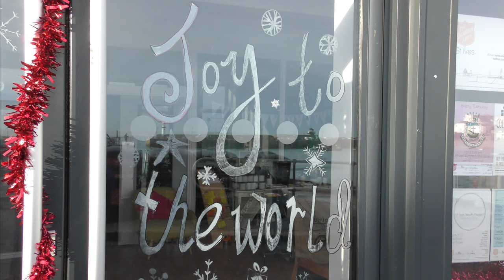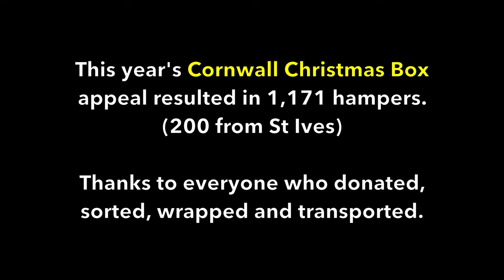CORNWALL CHRISTMAS BOX 2019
Truro-based 3 Rivers Vineyard Church have been collecting Christmas dinner boxes for those in need in Cornwall for the last 17 years.

The 2019 total was a remarkable 1,171.

This one shows  St Ives volunteers collecting what would become 200 hampers and beginning distribution from the Salvation Army building, along with a look at the town's Christmas lights and seasonal music from Bailey Tomkinson and the Salvation Army Band.

The roll call of St Ives contributors is lengthy - we thank you all so much for helping bring Christmas cheer to homes where it might otherwise be in short supply.

Over 400 St IVES videos and here in more manageable chunks